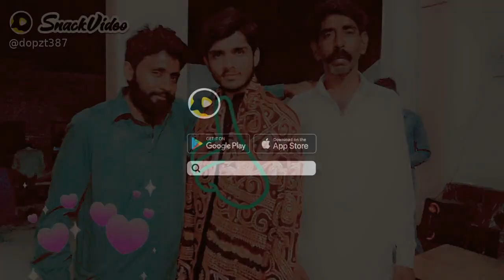April 11, 2021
Altaf Bhutta861:...